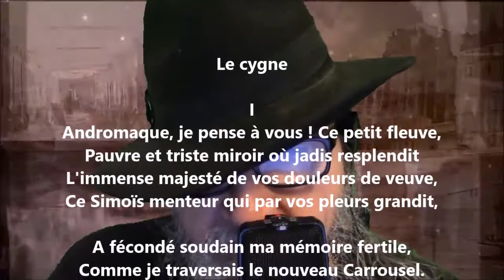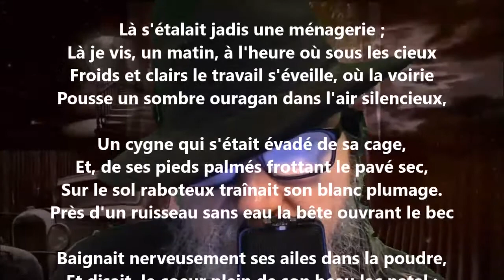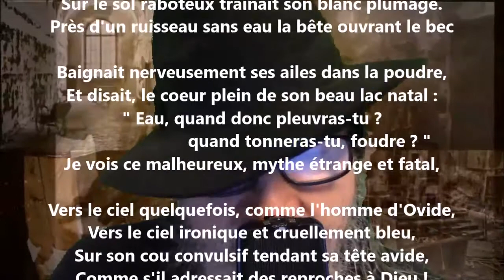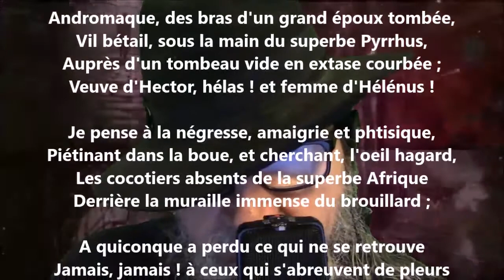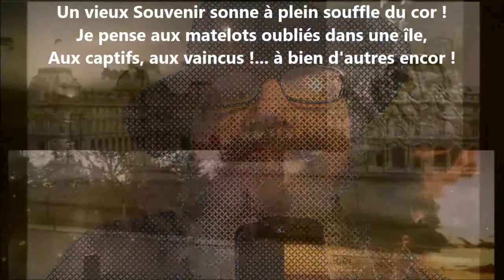Le cygne - Charles Baudelaire lu par Yvon Jean